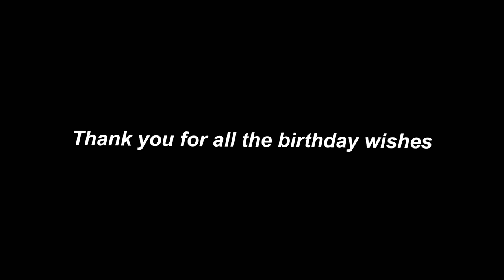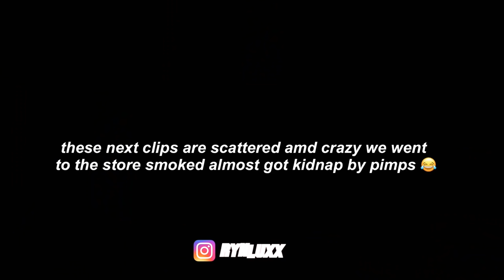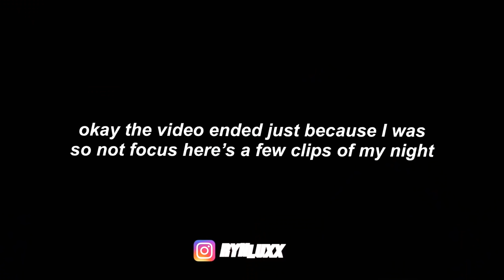Episode 5 : My 17th Birthday + Grwm Street Runner Series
Hope y’all enjoyed my video ❤️

Comment feedback